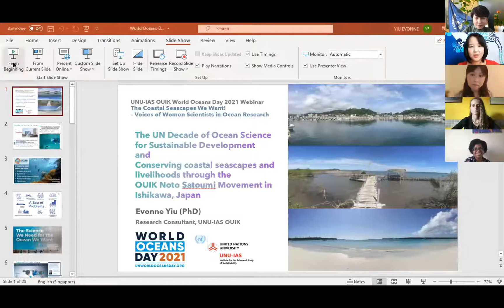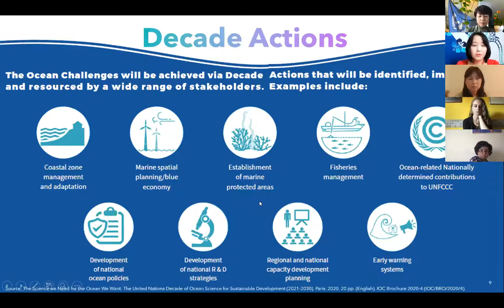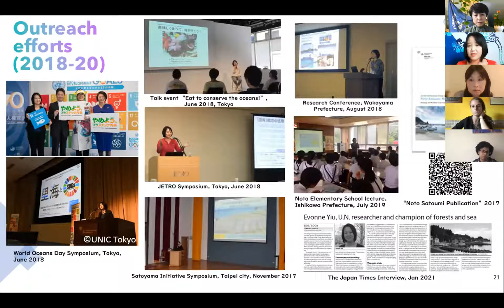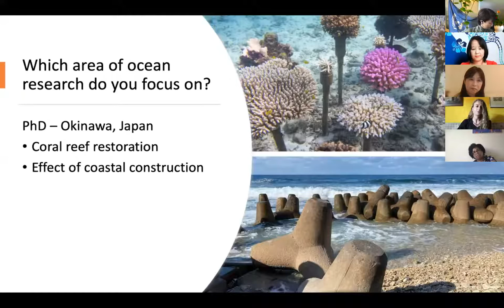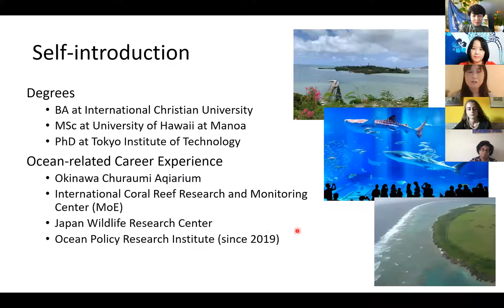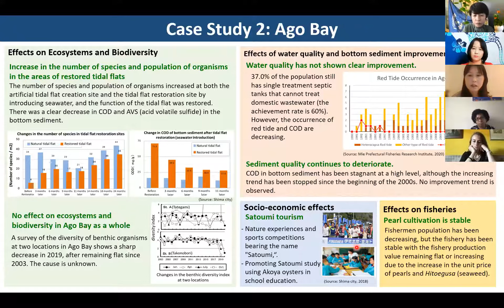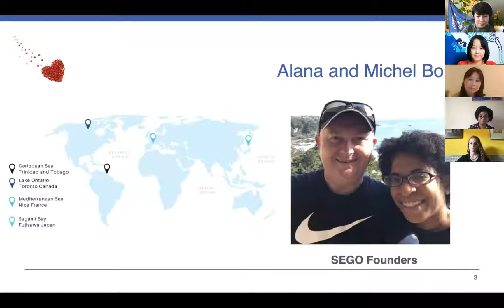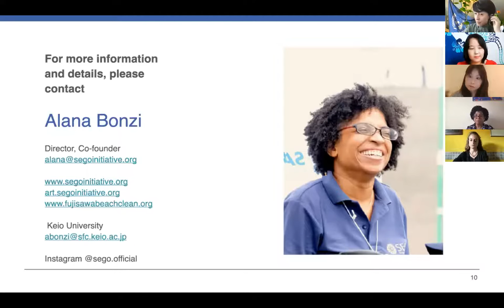2021/6/8 The Coastal Seascapes We Want! - Voices of Women Scientists in Ocean Research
*Please note that this event was held in English only, and no interpretation was provided.
*このイベントは英語で開催されます。日本語やその他の言語での通訳はありません。

・Event Title: The Coastal Seascapes We Want! - Voices of Women Scientists in Ocean Research
イベントタイトル：私たちが望む里海！ – 海洋研究における女性科学者の声

・Programme プログラムと登壇者:
1. 0:00-2:10 : Opening and Introduction 開会の挨拶
Ms Mikiko Nagai, Liaison Coordinator (UNU-IAS OUIK)
国連大学サステナビリティ高等研究所OUIK（UNU-IAS OUIK）事務局長　永井三岐子

2. 2:10-21:30 : Introduction of the UN Ocean Decade of Science; Conserving coastal seascapes and livelihoods through the Noto Satoumi Movement in Ishikawa, Japan
「持続可能な開発のための国連海洋科学の10年」の紹介と石川の里海ムーブメントを通した里海と生業の保全について
Dr Evonne Yiu, Research Consultant (UNU-IAS OUIK)
UNU-IAS OUIK研究員 イヴォーン・ユー

3. 21:30-33:00 : Reef restoration and coastal construction in Okinawa, Japan
沖縄県におけるサンゴ礁の回復と沿岸開発
Dr Piera Biondi, Researcher, Molecular Invertebrate Systematics and Ecology Laboratory, Graduate School of Engineering and Science, University of the Ryukyus
琉球大学研究員 Dr Piera Biondi

4. 33:30-47:00 : Case Studies on the Effectiveness of Japan’s Satoumi-type Integrated Coastal Management for Biodiversity Conservation
日本のおける生物多様性の保全を目的とした里海形式の統合的沿岸管理の効果に関する事例
Dr Junko Toyoshima, Researcher, Ocean Policy Research Institute
笹川平和財団海洋政策研究所研究員 豊島淳子

5. 47:00-58:30 : Citizen science in coastal seascapes conservation: Experiences of SEGO Initiative in Fujisawa, Japan
沿岸景観の保全に関わる市民科学 – 藤沢市におけるSEGOイニシアチブの経験から
Ms Alana Bonzi, Co-founder and Director, SEGO Initiative and Adjunct Lecturer, Keio University
慶應大学講師、SEGOイニシアティブ代表 Ms Alana Bonzi

6. 58:30-1:34:00 : Panel Discussion and Q&A パネルディスカッション
“Role of Women in Ocean Sciences and Conserving Coastal Seascapes”
Moderator: Evonne Yiu
Panelists: Dr Biondi, Dr Toyoshima, Ms Bonzi
モデレーター：イヴォーン・ユー
パネリスト：Dr Biondi、豊島淳子、Ms Bonzi

7. 1:34:00 : Closing 閉会